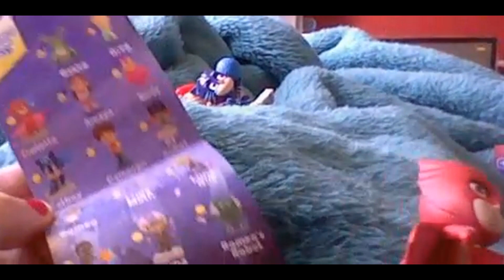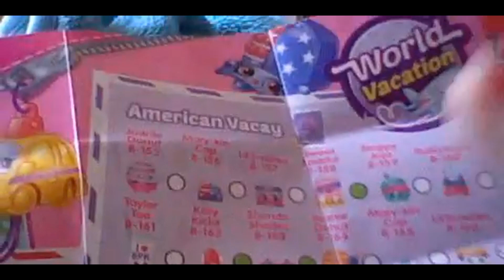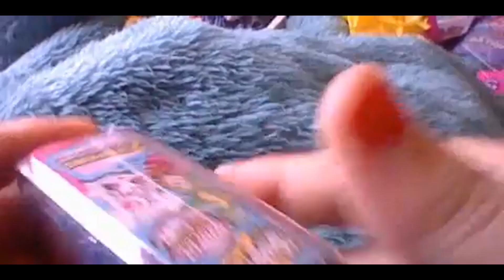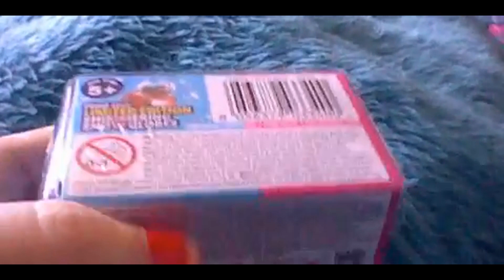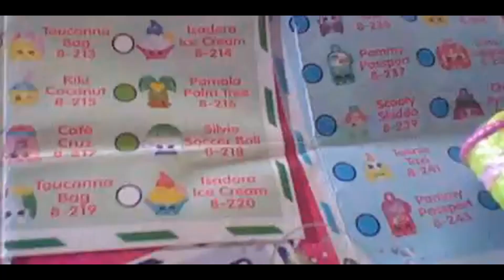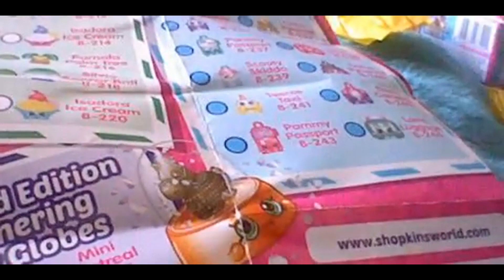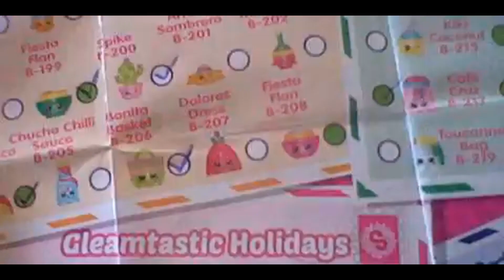My blind bag opening progress number 10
hello guys heres another blind bag video
progress number 10 :)